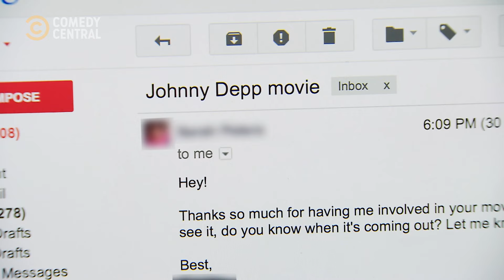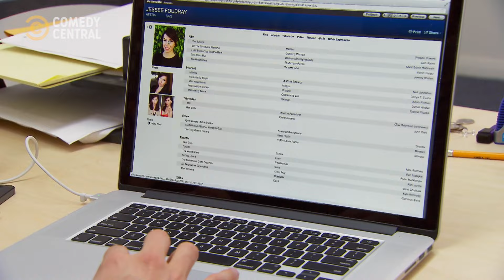Beating Fraud Charges | Nathan For You | Comedy Central Africa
No one is going to believe that this movie has any chemistry whatsoever! | Nathan For You on Comedy Central, DStv Ch122